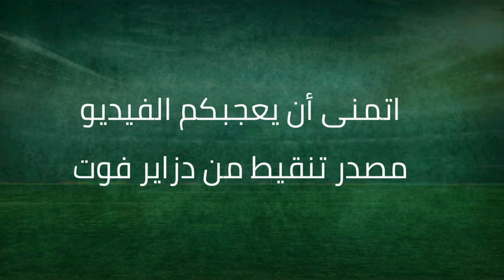تنقيط لاعبي المنتخب الجزائري في مباراة المكسيك | المنتخب الجزائري ضد المكسيك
المنتخب الجزائري
المنتخب الوطني الجزائر
الفريق الوطني الجزائري
الجزائر
لاعبي المنتخب الجزائري
اللاعبون الجزائريون
اللاعبين الجزائريين
المحترفون الجزائريون
المنتخب الجزائري ضد المكسيك
المنتخب الجزائري ضد المنتخب المكسيكي
ملخص مباراة المنتخب الجزائري ضد المنتخب المكسيكي
الجزائر ضد المكسيك
مباراة المنتخب الجزائري ضد المكسيك
تعادل المنتخب الجزائري ضد المكسيك
تعادل الجزائر مع المكسيك
تعادل المنتخب الجزائري
جمال بلماضي
اسماعيل بناصر
هدف اسماعيل بناصر
هدف رياض محرز
تنقيط لاعبي المنتخب الجزائري ضد المكسيك
تنقيط لاعبي المنتخب الجزائري
تنقيط لاعبي المنتخب الجزائري ضد المنتخب المكسيكي
رياض محرز
عدلان قديورة
بغداد بونجاح
ياسين براهيمي
سفيان فيغولي
رضا حلايمية
عيسى ماندي
مهدي طاهرات
رامي بنسبعيني
رايس مبولحي
المنتخب المكسيكي ضد المنتخب الجزائري
المنتخب الجزائري مع المكسيك
Equipe nationale algérienne
Algérie
Algérie vs Mexique
Algeria vs Mexico
هدف المنتخب الجزائري
أهداف المنتخب الوطني الجزائري